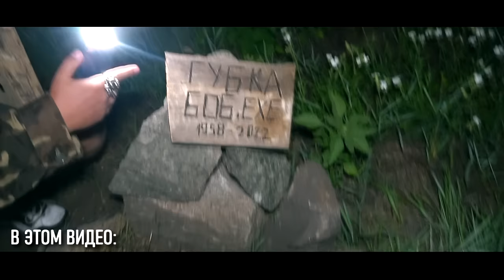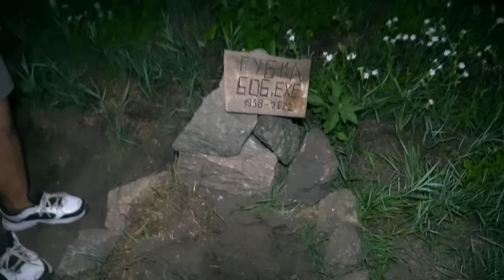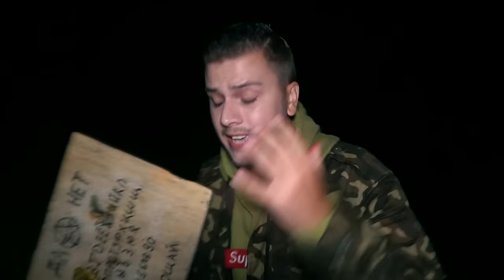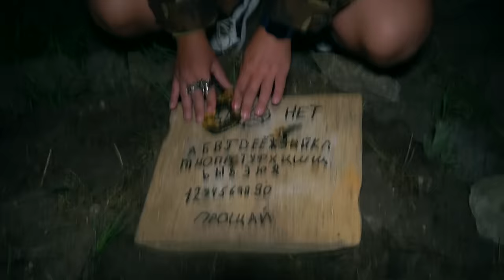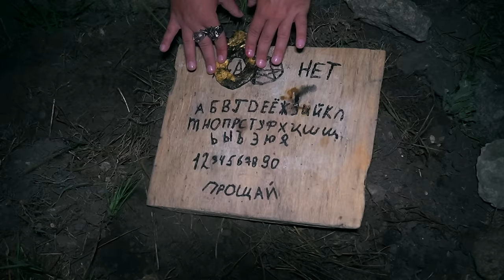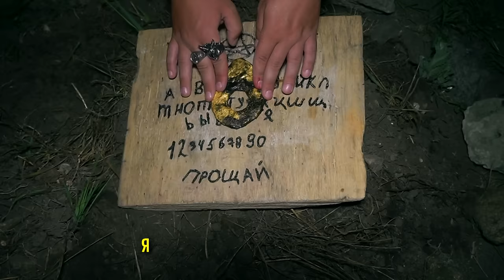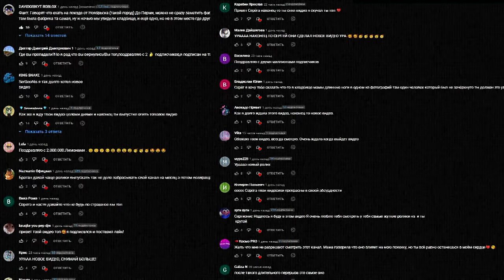*ГУБКА БОБ.ЕХЕ УМЕР* ВЫКОПАЛ ГРОБ И ОТКРЫЛ ЕГО в 3:00 ночи (спанч боба.ехе умер)